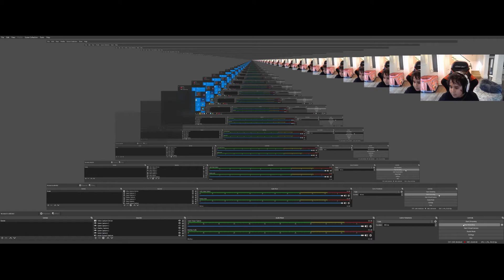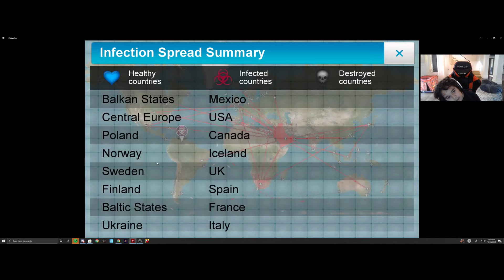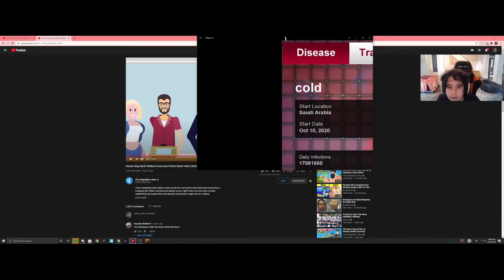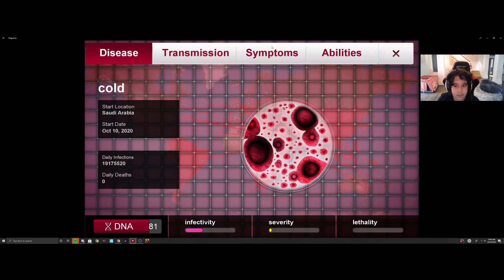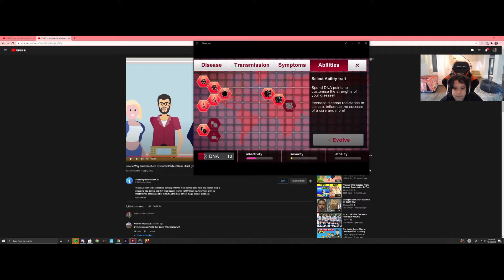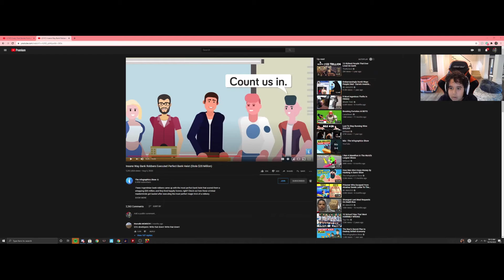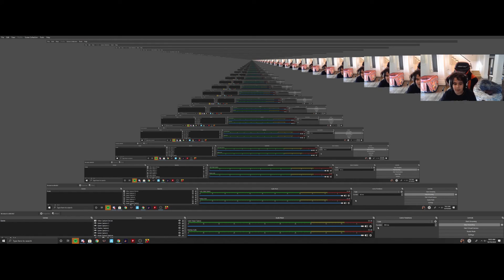plague inc for the 1st time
in this video i will be playing plague inc for the 1st time